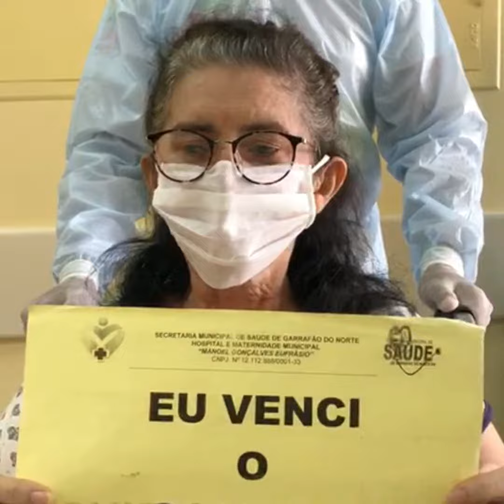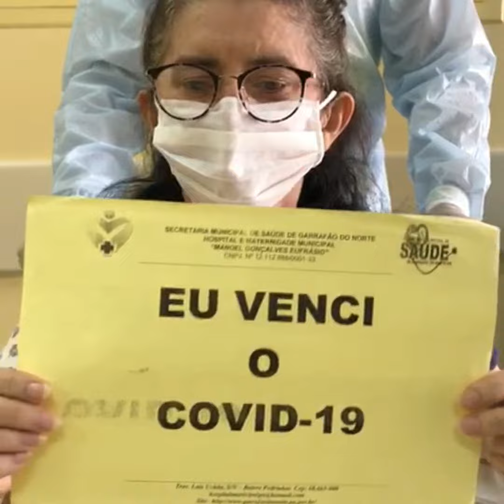Mais 3 pacientes recebem alta do Hospital de Garrafão do Norte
Mais 3 vitoriosos receberam alta do Hospital e Maternidade Municipal Manoel Gonçalves Eufrásio e estão recuperados da Covid-19. Nossa menção especial à todos os servidores da saúde pelo empenho em salvar vidas.

Homem, 77 anos, Zona Rural
Mulher, 72 anos, Zona Rural
Mulher, 60 anos, Zona Urbana